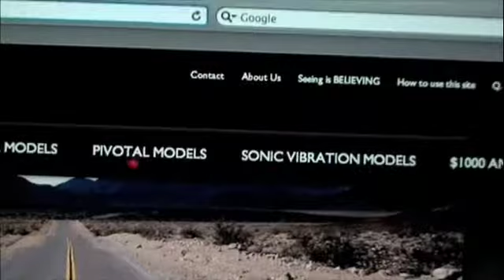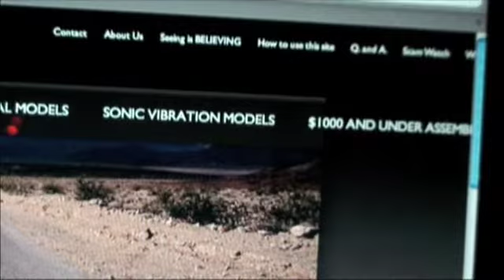Turbo Sonic: What did you like best about it?